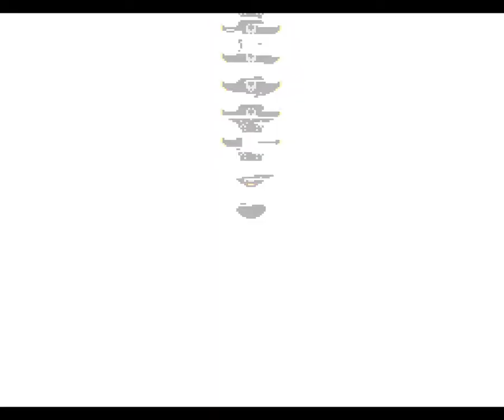Crono's resurrection//Chrono Trigger [No Commentary] -part 18-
Magus confesses to the party that he used to be Prince Janus of Zeal, and that in the original timeline, he and the Gurus of Zeal were scattered across time by Lavos's awakening in 12000 BC. Stranded as a child in 600 AD, Janus took the title of Magus and gained a cult of followers while plotting to summon and kill Lavos in revenge for the death of his sister, Schala. After the Gate in his castle returned him to Zeal, he disguised himself as a Prophet, and, using his knowledge of the future, bided his time for another chance to kill Lavos. At this point, Magus joins the party and instructs the party to seek out Gaspar, the Guru of Time, to help them resurrect Crono. The party returns to the End of Time, where the old man reveals himself as Gaspar and gives them the "Chrono Trigger", an egg-shaped device that allows the group to revisit the moment of Crono's death with a Doppel Doll. The party then gather power by helping people across time with Gaspar's instructions.